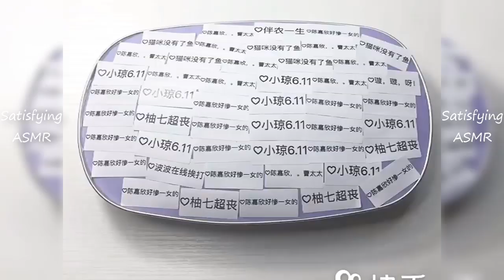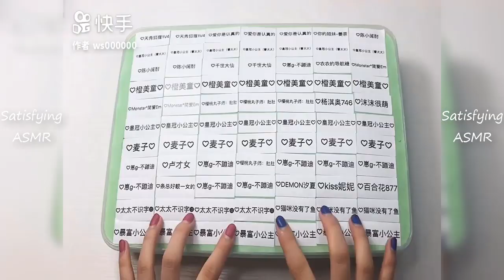ⓐⓢⓜⓡ SLIME COLORING - Most Satisfying Slime ASMR Video P25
Licensed by Pusic Entertainment.